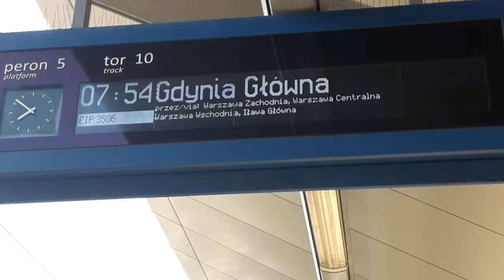ED 250 PENDOLINO RUSZA ZE STACJI W KRAKOWIE CEGIEŁA TV [64]